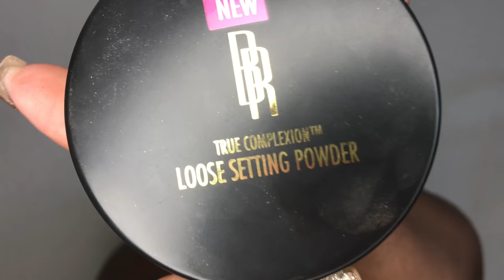Makeup tutorial || sea pink || eye color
EYEBROW PRODUCTS ||
~wetnwild eyebrow pencil (brown)
~too faced concealer (very deep)

POSITIVE VIBES!!!